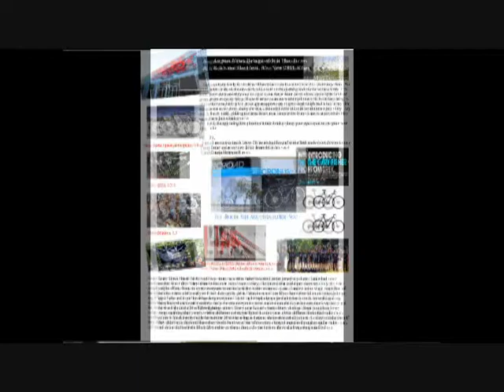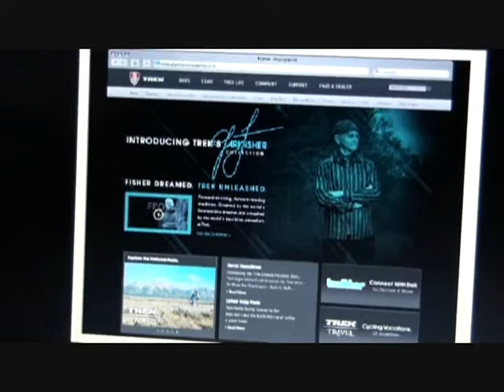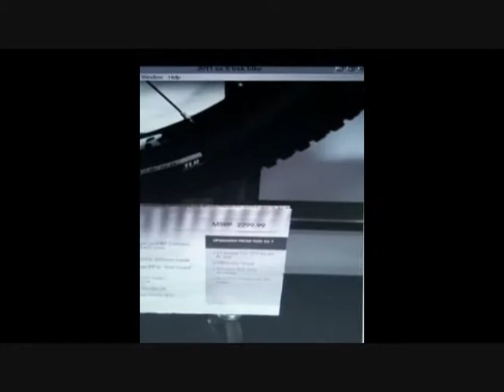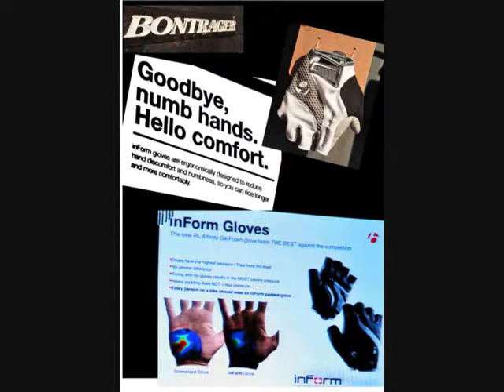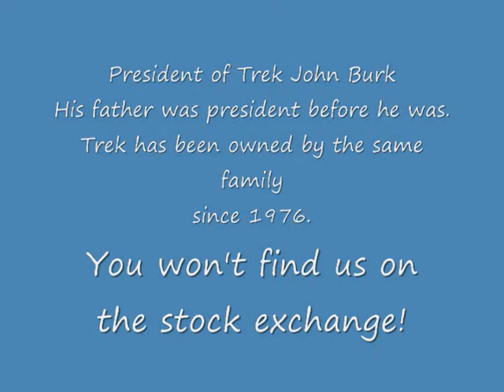email to customers bikes 2011_0002.wmv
Trek bike Co.